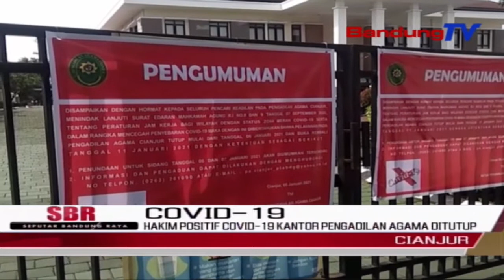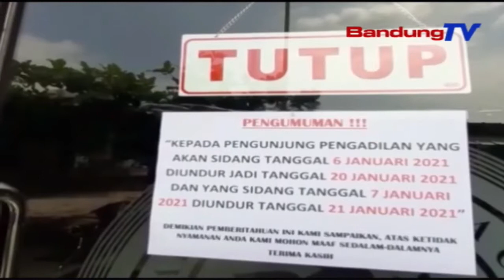Hakim Positif Covid-19, Kantor Pengadilan Agama Ditutup | SBR | BANDUNGTV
SBR | BANDUNGTV | HANY SHANDRA | Kantor Pengadilan Agama di Kabupaten Cianjur, terpaksa ditutup sementara, setelah diketahui terdapat seorang hakim terkonfirmasi positif Covid-19, usai swab dan rapid test. Penutupan tersebut, akan berlangsung selama 14 hari.